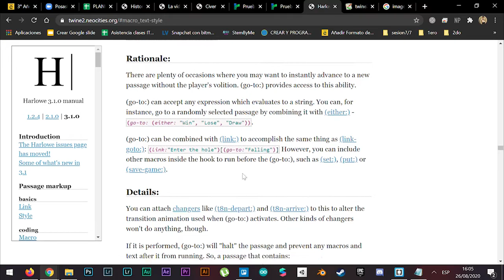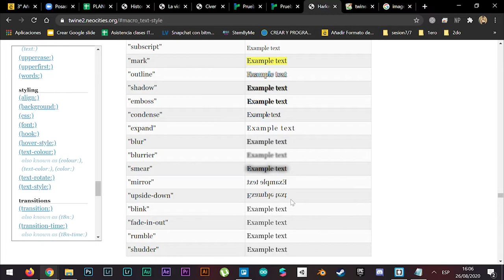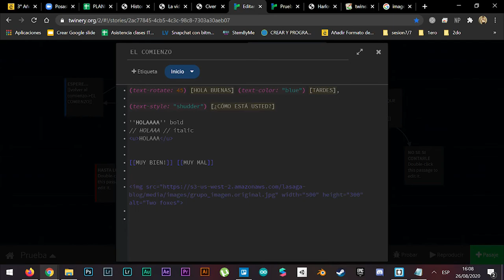INNOVANEA_Tutorial_Estilo de Texto en Twine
** ESTILO DE TEXTO EN TWINE **

En este tutorial vamos a ver como agregar diferentes estilos de texto a nuestras narrativas con 2 lineas de código bastante faciles.

Les dejo una pagina donde pueden consultar más información detallada si la necesitan!